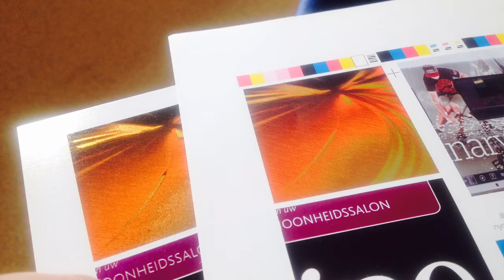Keskeny Nyomda - Proofolás metalizált felületre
A cold-foil nyomtatás speciális technológia, eddig csak kész mintákon vagy költséges próbanyomtatás után lehetett látni, hogy milyen is lesz a grafika a kész terméken.
A Keskeny Nyomdában mostantól elérhető egy digitális nyomtatási eljárással készített speciális proof cold-foil nyomathoz, mellyel a technológia korlátait is figyelembe véve, a lehető legjobban meg lehet jeleníteni a kreatívok vizuális hatásait az ezüst felületen.